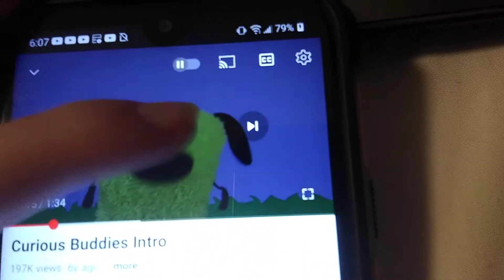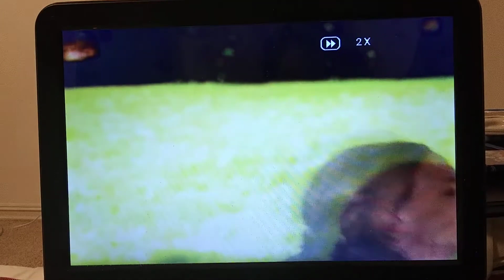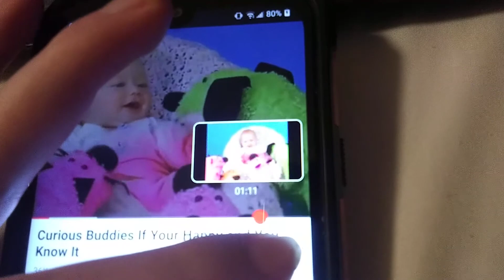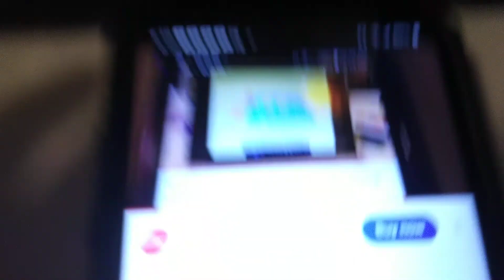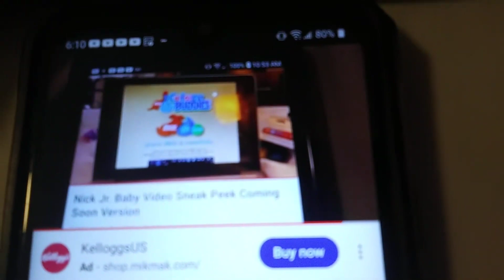March 8, 2023